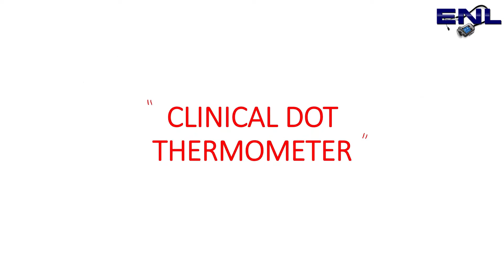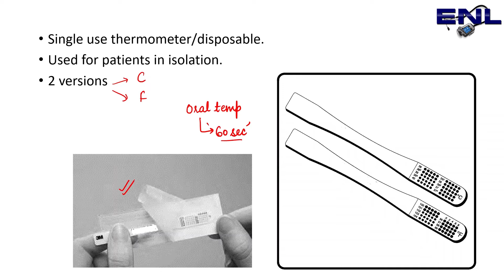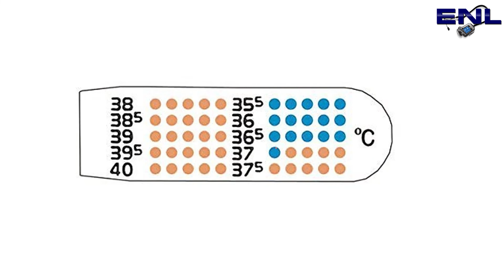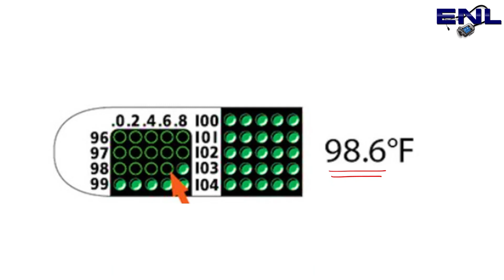Clinical Dot Thermometer